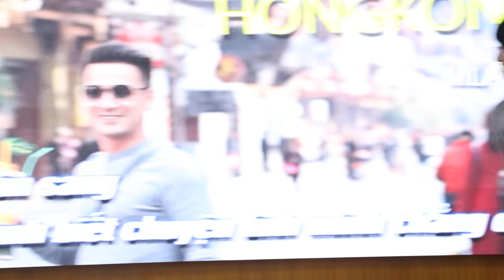HONGKONG1_Prof. Nguyen Thai Cuong